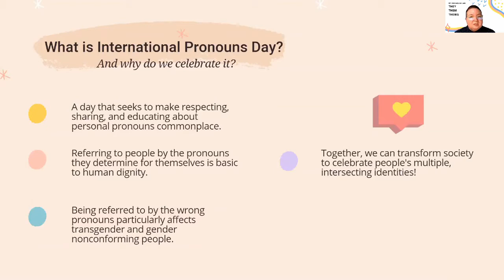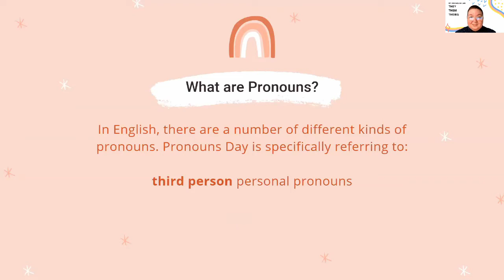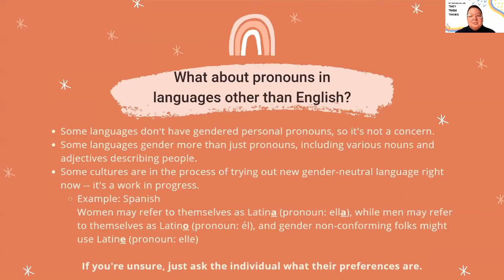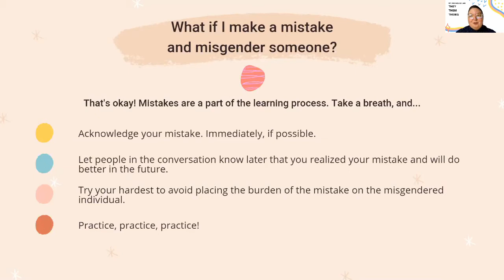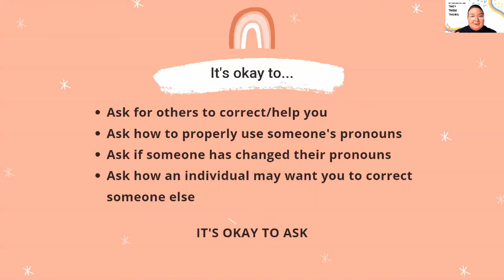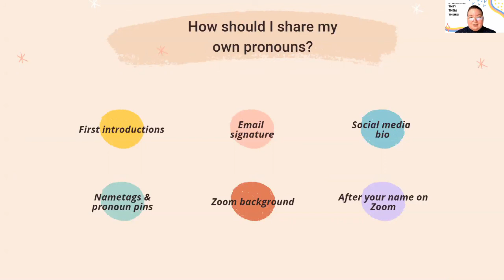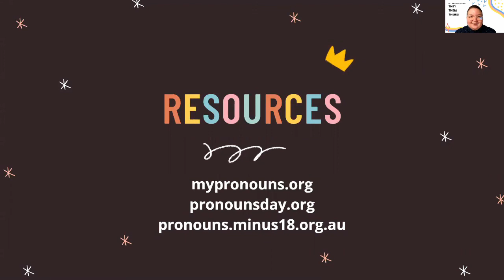International Pronouns Day | Clackamas Community College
Presentation hosted by the Multicultural Center at Clackamas Community College in celebration of International Pronouns Day 2020